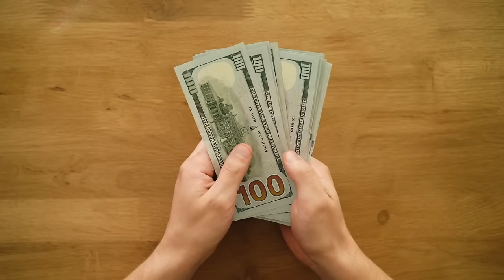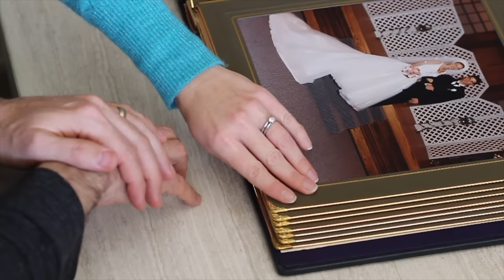The Case Against Extravagant Weddings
Wedding spending has gotten out of control. If you feel like you're spending too much on you wedding, and want to know how to have a more simple and elegant wedding, here are some reasons why and some tips to encourage you.

Timestamps:
0:00 - Introduction and statistics
0:45 - Wedding significance
1:23 - Problems with expensive weddings
1:43 - 1. Added stress
2:10 - 2. Long term financial strain
2:40 - 3. Distraction from marriage prep
3:35 - 4. Expensive doesn't equal beautiful
4:04 - 5. Magnifies mishaps
4:50 - 6. Comparison to others
5:27 - 7. Shorter marriage
6:14 - My wedding
7:05 - Tips for a simpler wedding
8:45 - Closing words